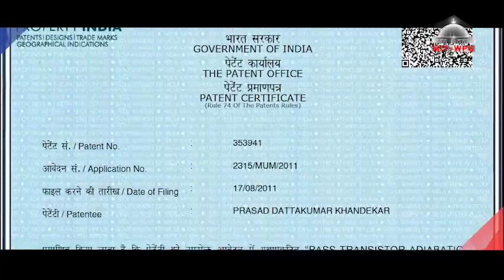MIT-WPU Congratulates Prof. Dr. Prasad D. Khandekar on a Successful Patent Application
The government of India has granted Prof. Dr. Prasad D. Khandekar, Dean of the Faculty of Engineering and Technology, a patent for an invention titled "PASS TRANSISTOR ADIABATIC CIRCUIT WITH STAND- BY MODE (PAL2NSM) LOGIC STYLE".  MIT-WPU congratulates him on this achievement and momentous accomplishment.